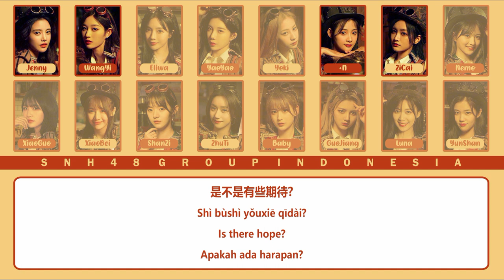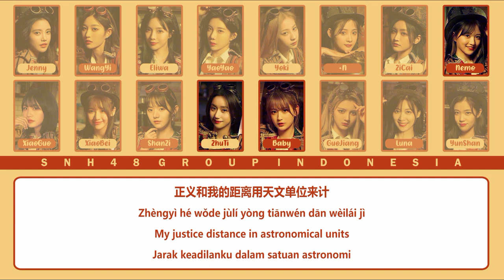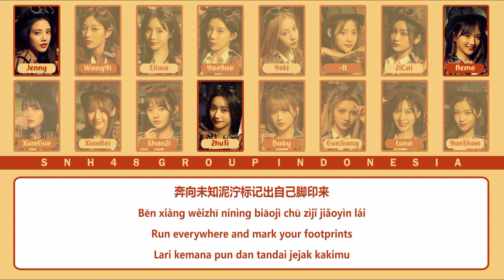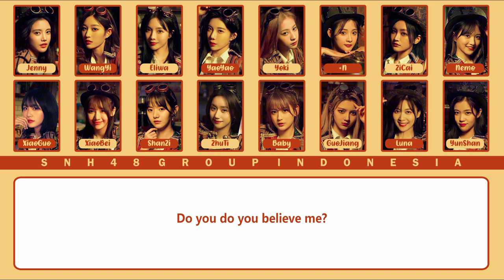SNH48 Team HII - Do U Love Me? / 匿名信 | Color Coded Lyrics CHN/PIN/ENG/IDN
Member : Fei QinYuan (费沁源), Feng SiJia (冯思佳), Guo Shuang (郭爽), Hao JingYi (郝婧怡), Jiang Shan (姜杉), Jiang ShuTing (蒋舒婷), Li JiaEn (李佳恩), Lin Nan (林楠), Lin ShuQing (林舒晴), Shen MengYao (沈梦瑶), Sun YuShan (孙语姗), Sun ZhenNi (孙珍妮), Wang Yi (王奕), Xu YangYuZhuo (许杨玉琢), Yuan YiQi (袁一琦), Zhang Xin (张昕)

Lyrics : Guo De Ziyi (郭德紫毅)
Composer : birdman, Gui Zhi (贵志)
Arranger : birdman, Gui Zhi (贵志)

Note :
Jiang Shan (姜杉) tidak dapat mengikuti shonichi setlist "Ultimate Mission", posisinya digantikan oleh Zhang YueMing (张月铭). Namun karena Jiang Shan (姜杉) adalah original member setlist ini dan tidak adanya foto Zhang YueMing (张月铭) mengenakan kostum ini, kami memutuskan memakai foto Jiang Shan (姜杉).